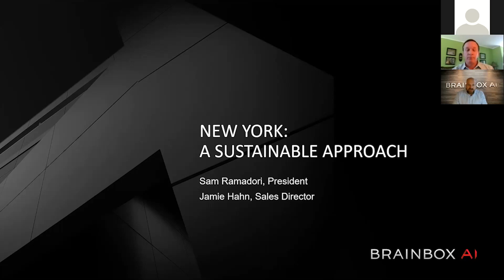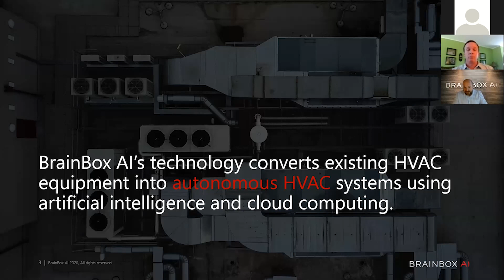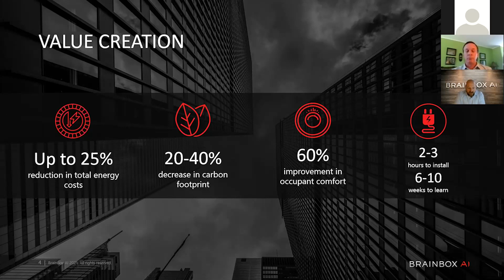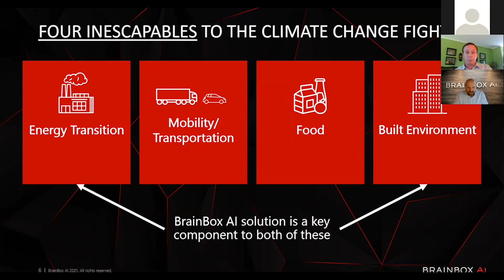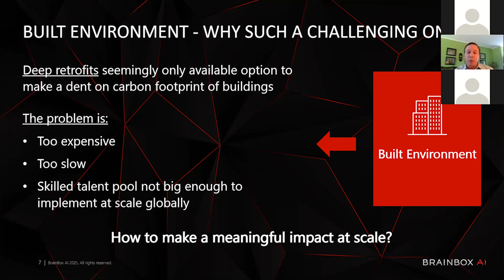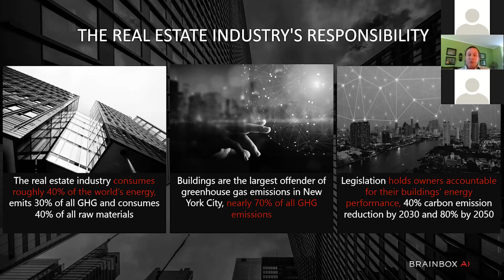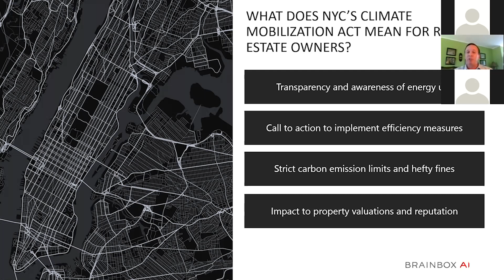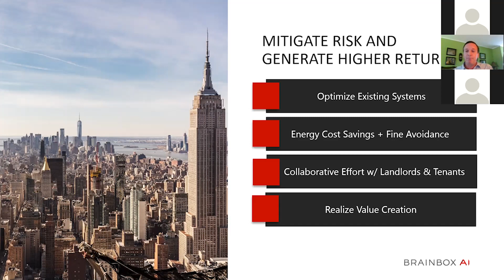BrainBox AI Webinar | AI In Real Estate: A Low-Cost, High Impact Driver for Climate Change in NYC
New York City’s Climate Mobilization Act represents a bold and innovative initiative to dramatically reduce the city’s carbon emissions, however, the demand for urgent climate action has significant implications for real estate owners.

This session, featuring Jamie Hahn, US Sales Director at BrainBox AI, will uncover why decarbonization is no longer optional in the real estate sector and how low-cost and high-impact AI technologies can mitigate risk and generate higher returns.